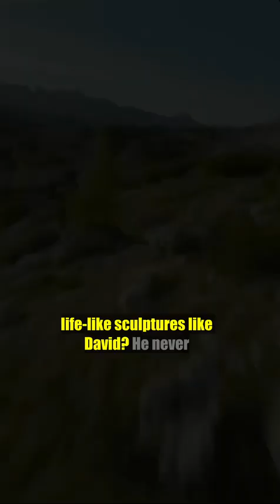🎨 Michelangelo's Art: Uncovering Its Wonders | Art History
🎨Welcome to this captivating video where we delve into the life and legacy of Michelangelo, an artistic genius who left an indelible mark on the Renaissance era. Join us as we explore his magnificent paintings, sculptures, and architectural masterpieces, while uncovering the ideas and influences that shaped his artistic vision.

If you're a fan of Renaissance art, then this video is a must-watch! Prepare to be amazed as we unveil Michelangelo's artistic motives and reveal how his art connects to the themes of his time. You'll also get a fresh perspective on some of his most renowned works that will leave you in awe.

❤️We would be thrilled if you became a beloved part of our big creative happy family!❤️

🎨 Revealing Michelangelo's Secret: The Revolutionary Renaissance Artist
Michelangelo's Rival Artists: Exploring His Competitive Spirit
In this video, we'll take a look at Michelangelo's competitive nature and his relationships with other artists during the Renaissance.

Michelangelo's Architectural Triumph: The Genius Behind St. Peter's Basilica
In this video, we'll explore Michelangelo's architectural genius and his influence on the construction of St. Peter's Basilica in Rome.

Tommaso dei Cavalieri and Vittoria Colonna: Michelangelo's Muse and Friend
In this video, we'll delve into Michelangelo's relationships with Tommaso dei Cavalieri and Vittoria Colonna, who were his inspiration and friends.

Michelangelo Buonarroti: The Life and Legacy of a Renaissance Master
In this video, we'll examine the life and legacy of Michelangelo Buonarroti, one of the most significant artists of the Renaissance.

The Sistine Chapel Ceiling: Michelangelo's Masterpiece
In this video, we'll take a closer look at Michelangelo's masterpiece - the ceiling of the Sistine Chapel.

Non-Finito: Michelangelo's Unfinished Works and Their Significance
In this video, we'll explore Michelangelo's unfinished works and their significance in art history.

The Pope's Tomb: Michelangelo's Controversial Commission
In this video, we'll examine Michelangelo's controversial commission - the design of the Pope's tomb.